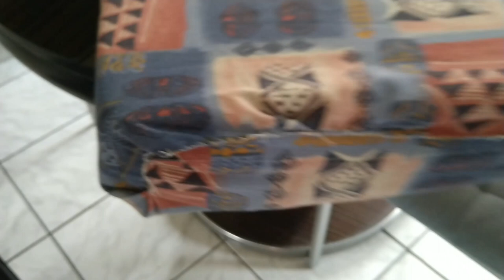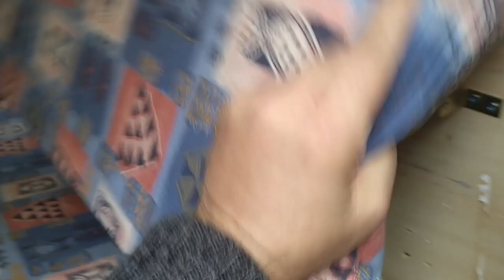OUFF LIT FINI 🤷‍♂️👍😊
plaisir de vous partager les bon moments ,van-life, road-trip, nature, voyage, découvrir

TOUT EST FINI   MAINTENANT RESTE A TOUT NETTOYER ET VOUS
FAIRE UN VAN TOUR